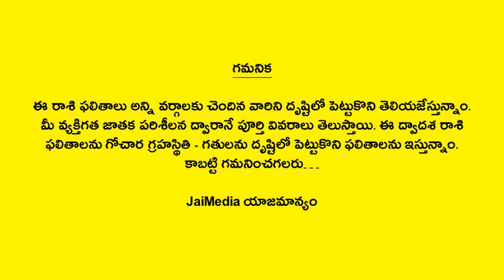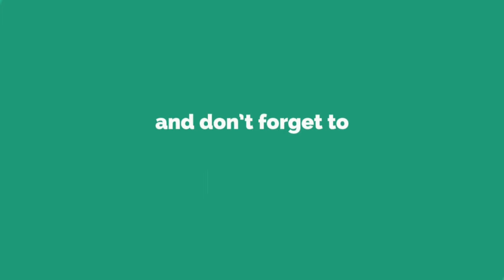Weekly Rasi Phalalu September 29th to October 5th 2024 | Kumbha Rasi | Aquarius Horoscope |Astrology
Watch Weekly Rasi Phalalu September 29th to October 5th 2024 Kumbha Rasi Aquarius Horoscope Telugu Astrology